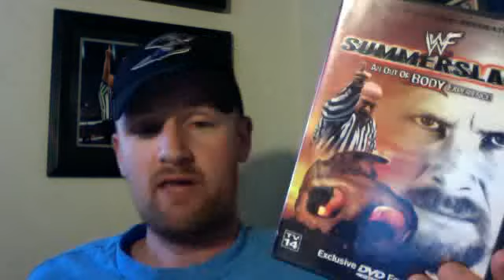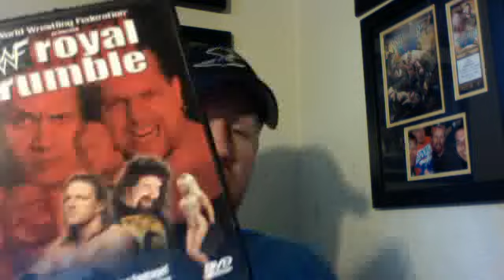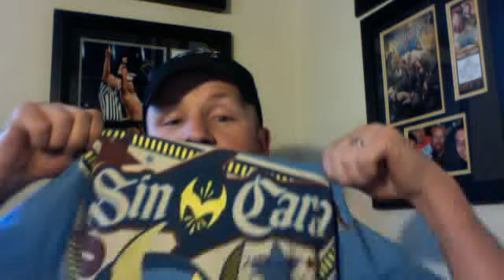HHH keeps Foley off TV